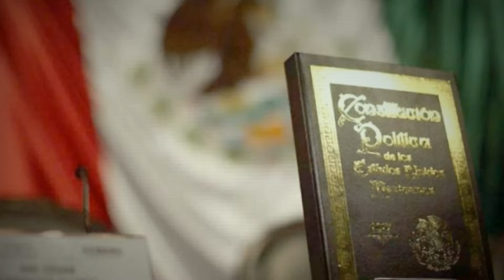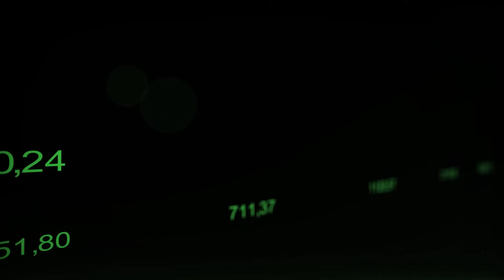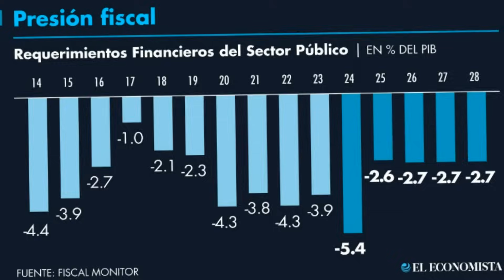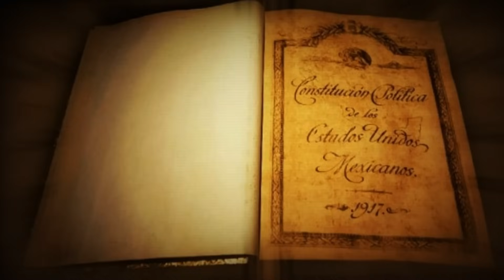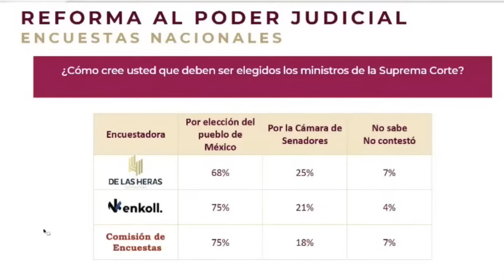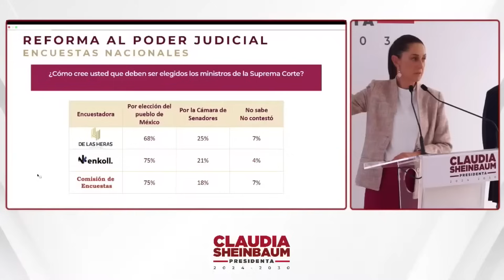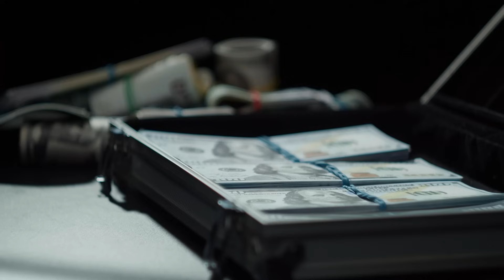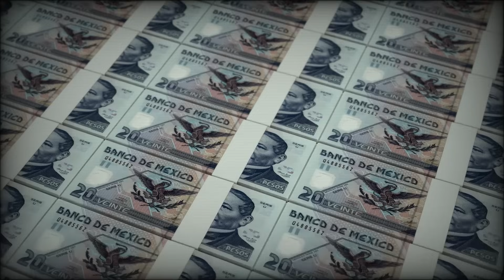🚨¡SHEINBAUM COBRA REVANCHA! Recibirá PAGO de NOBOA! México Expulsa ECUADOR del TRATADO PETROLERO!💥😱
¡SHEINBAUM Recibirá PAGO de NOBOA! México Expulsa a ECUADOR del TRATADO PETROLERO! Claudia Sheinbaum ha tomado una decisión histórica: expulsar a Ecuador del tratado petrolero, tras un incumplimiento que pone en juego millones. El presidente ecuatoriano, Daniel Noboa, no tuvo más remedio que pagar una millonaria deuda a México, luego de la firme postura de Sheinbaum en la defensa de los intereses energéticos del país. AMLO respaldó esta estrategia, que refuerza el liderazgo de México en la región y asegura su posición como una potencia energética en Latinoamérica.

En este video/artículo, exploraremos:

La Decisión de Expulsar a Ecuador: los motivos detrás de la medida y cómo esto fortalece a México en el panorama petrolero internacional.
El Pago Millonario de Noboa: cómo México logró cobrar la deuda pendiente de Ecuador y qué impacto tendrá en las relaciones entre ambos países.
La Estrategia de Sheinbaum: cómo la firmeza de la próxima presidenta ha dejado claro que México no permitirá ningún incumplimiento que afecte sus intereses.
El Respaldo de AMLO: el apoyo del presidente a Sheinbaum en esta movida que consolida a México como líder energético en la región.
El Futuro del Petróleo en México: lo que esta decisión significa para la industria petrolera mexicana y el lugar que ocupa a nivel mundial.